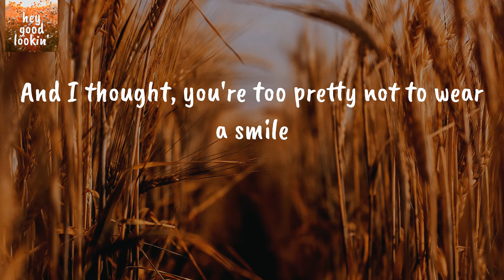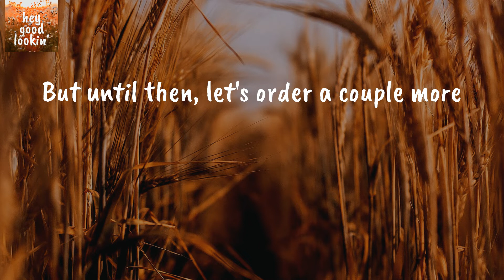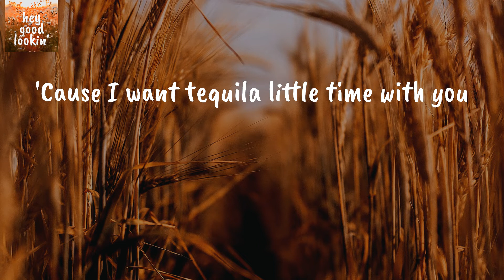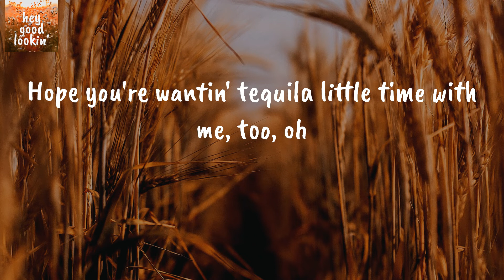Tequila Little Time - Jon Pardi (Lyrics)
Jon Pardi Tequila Little Time
Jon Pardi Tequila Little Time Lyrics

Lyrics Jon Pardi Tequila Little Time:
Pardon me, I don't mean to pry
I saw the tears fallin' from your eyes
And I thought, you're too pretty not to wear a smile
Hope you don't mind if I sit down for awhile
'Cause I want tequila little time with you
A little salt and a lime will do
Hey bar man, will you bring us two?
I want tequila little time with you
Talkin' it all out, seein' what you're all about
I hope you're wantin' tequila little time with me, too
We don't have to talk about the past
Here's to moving forward and not looking back
Little later, we can take it to the dance floor
But until then, let's order a couple more
It's good to see you laughin'
I guess this had to happen
Now let's just get to dancin'
Hope you're wantin' tequila little time with me, too
Hope you're wantin' tequila little time with me, too, oh